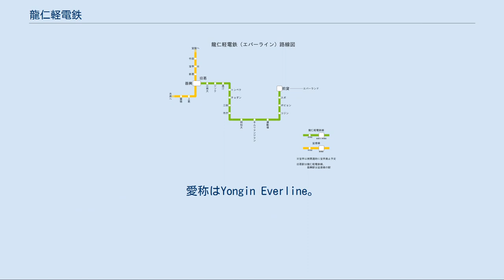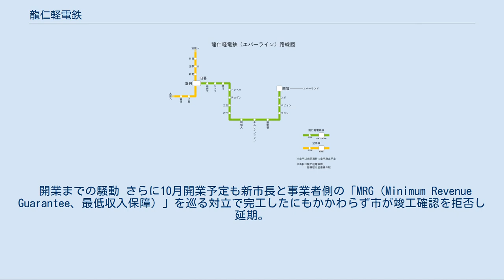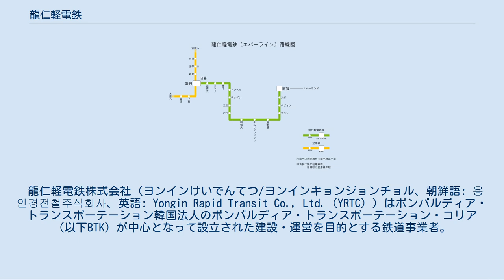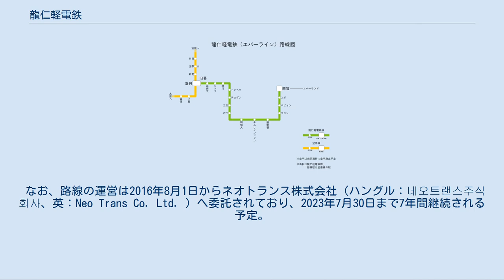龍仁軽電鉄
龍仁軽電鉄（ヨンインけいでんてつ）は、大韓民国の京畿道龍仁市器興区にある器興駅から同市処仁区にある前垈・エバーランド駅までを結ぶ、龍仁軽量電鉄が運営する新交通システム（ライトレール）の鉄道路線。
愛称はYongin Everline。
 本項では、龍仁軽電鉄を運営する龍仁軽量電鉄株式会社、およびその前身の龍仁軽電鉄株式会社についても記述する。
 龍仁市が施設を保有し、龍仁軽量電鉄株式会社が運営する。
ただし、日常の駅務、線路の維持保守運営は、同社から委託を受けた、ボンバルディア・トランスポーテーション・コリアが母体の龍仁軽電鉄株式会社（2016年からは、新盆唐線を受託運営するネオトランス）が担当する。
龍仁市の人口が急増し、市内にいくつかの観光地もあり、新しい都市交通体系を構築する必要が出てきたため、新路線の導入を図ることに決定した。
2010年10月に18.4km区間の開通を目標に工事中であったが、騒音問題やシステム不備などから延期。
2011年3月の開通を目指して交渉していたが実現しなかった。
その後、国際仲裁裁判所の仲裁を経て、龍仁市の龍仁軽電鉄の賠償金を清算して解決され、2013年4月26日に全線開業した。
 開業当初、首都圏電鉄の統合運賃の対象外となっていたが、乗り継ぎ割引については2014年9月20日より導入された。
同線の基本運賃は1,450ウォン（交通カード基準）なので、他線からの乗継には別途200ウォンが加算される（新盆唐線と同様な運賃システム）。
 開業までの騒動 さらに10月開業予定も新市長と事業者側の「MRG（Minimum Revenue Guarantee、最低収入保障）」を巡る対立で完工したにもかかわらず市が竣工確認を拒否し延期。
市が竣工確認を渋ったのは、開業後の利用予測が建設時の基準を大きく下回り、MRGに基づき毎年事業者側へ損失補填が避けられなかったことである。
 需要予測 需要予測値は1日14万6000人で、これの79.9％である11万6000人を下回った場合は損失を市が補填することになっていた。
需要予測値自体が高く見積もられており、開業すれば1日1億ウォン、年間300億ウォンを市が負担することが濃厚となっていた。
これは仁川国際空港鉄道でも問題化していた。
2011年2月に電鉄社側は事業終了を通知、国際司法の場で争うことになった。
「空港鉄道 (企業)問題点」も参照 2011年9月末、国際商業会議所（ICC）傘下の国際仲裁裁判所は龍仁市に対し、ボンバルディアが母体となった事業者側へ損害金5,159億ウォンの支払い命令を下した。
これは市の年間予算の40%に相当する額で、市の財政にも深刻な影響をもたらすことになった。
 同年12月28日、開業予定だったが無期限延期。
2012年4月、当時の前市長だった李正文を収賄容疑で拘束、起訴。
 市はボンバルディア側に総額7,787億ウォンに達する損失を賠償する必要があった。
このうち5,159億ウォンは地方債発行で返済、残額3,000億ウォンは国内の投資ファンド「コンサス・アセット・マネージメント（以下コンサス社）」が引き受けるが、完工後の未運行期間損失補償額を巡る対立が合意に至ったのは開業9日前の2013年4月17日だった。
 開業後 ボンバルディア・トランスポーテーションのARTベースの車両を使用。
1両編成で運行される。
 龍仁軽電鉄株式会社（ヨンインけいでんてつ/ヨンインキョンジョンチョル、朝鮮語: 용인경전철주식회사、英語: Yongin Rapid Transit Co., Ltd.（YRTC））はボンバルディア・トランスポーテーション韓国法人のボンバルディア・トランスポーテーション・コリア（以下BTK）が中心となって設立された建設・運営を目的とする鉄道事業者。
紆余曲折があり初代事業者として運営まで担当したものの、事業を下記の龍仁軽量電鉄社に譲渡し開業後3年で事実上撤退した。
 龍仁軽量電鉄株式会社（ヨンインけいりょうでんてつ、朝鮮語: 용인경량전철주식회사、英語: Yongin EverLine Co., Ltd.）は、大韓民国の京畿道龍仁市内にて龍仁軽電鉄（鉄道路線）運営の2代目鉄道事業者である。
 なお、路線の運営は2016年8月1日からネオトランス株式会社（ハングル：네오트랜스주식회사、英：Neo Trans Co. Ltd. ）へ委託されており、2023年7月...